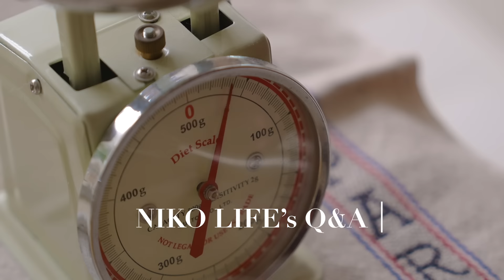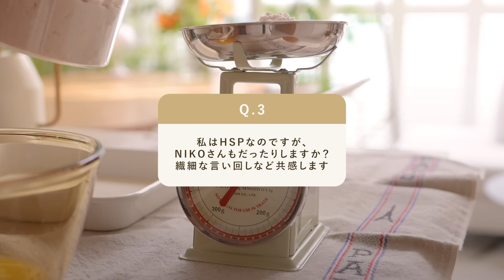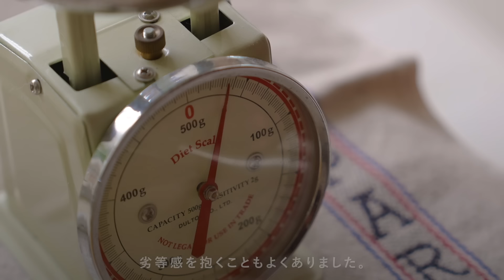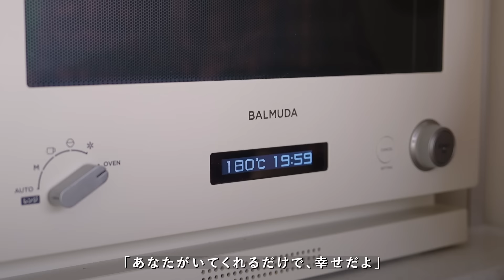【Q&A】夫との馴れ初めは？ケーキを作りながら50の質問｜仕事、価値観、家事分担、YouTube活動について✍️彼へのサプライズも🎉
[ 50万人記念🎂✨旦那さんとの馴れ初めは？ケンカはする？50の質問にお答えします🕊️ ]

🌿Rakuten Room
使用アイテムをまとめています

☕️Q&A
01:43 Q.1 NIKOさんの自分の長所と短所は？

02:23 Q.2 いつもどんな女性でありたい？どんな女性でいようと思う？

02:57 Q.3 HSPなのですが、NIKOさんも？

04:18 Q.4 好き、嫌いな家事、ベスト3が知りたい。

05:03 Q.5 夫婦にオシャレな結婚祝いを贈るなら何がいい？

05:43 Q.6 旦那さんとの関わり方、円満の秘訣を知りたい！！

06:47 Q.7 旦那様とは生活費、財布は別々？

07:32 Q.8 フリーランスになることは怖くなかった？

08:22 Q.9 夫婦生活で窮屈にならずに過ごすための工夫は？

09:30 Q.10 お気に入りのお洋服のブランドは？

10:16 Q.11 洋服は月に何着くらい購入する？？

11:08 Q.12 他人の目、評価を気にせず、乗り越える方法は？

13:06 Q.13 血液型は？

13:19 Q.14 MBTI 診断は何タイプ？

14:40 Q.15 パーソナルカラー、骨格診断は？

15:06 Q.16 マイホーム購入するなら戸建てorマンションどっち派？

15:30 Q.17 今欲しい物は何？

15:51 Q.18 どの辺に住んでる？

16:19 Q.19 ノンタイトルは台本…？

16:50 Q.20 ファインアートとデザインの違いは？

17:53 Q.21 寝室を別々にして良かった点は？

19:04 Q.22 家事の分担はどうしてる？

19:34 Q.23 夫婦のインテリアの価値観は同じ？

20:19 Q.24 彼とケンカする事ある？

21:08 Q.25 お気に入りの紅茶とコーヒーのお店は？

21:34 Q.26 東京のおすすめスポットは？

22:11 Q.27 ムーミンのどんな所が好き？

23:12 Q.28 お気に入りのインテリアブランドは？

23:32 Q.29 最近観た中で特に面白かったドラマは？

24:17 Q.30 相手と価値観が合わない時はどうする？

24:53 Q.31 気持ちの切り替え方、ストレスとの向き合い方は？

25:44 Q.32 妊娠出産の話振られた時どうしてる？

26:47 Q.33 自分軸がブレない為には？

27:43 Q.34 家族が増えたら、インテリアをどんな風に変える？

28:23 Q.35 育てやすい&おすすめ観葉植物、お手入れの方法は？

28:50 Q.36 断捨離どうしてる？

29:22 Q.37 撮影の裏側は？映える写真を撮るコツは？

29:59 Q.38 YouTube動画で一番お気に入りの作品は？

30:47 Q.39 イラストは何で描いてる？

31:10 Q.40 老化を感じることはある？

31:44 Q.41 身長、体重は？

32:07 Q.42 気圧による頭痛などの対策方法や、体質改善の方法は？

33:01 Q.43 彼とは何歳差？

33:12 Q.44 彼との出会いのきっかけ、馴れ初めは？

35:03 Q.45 彼と何年付き合った？

35:43 Q.46 彼もデザインの仕事をしてる？

36:28 Q.47 彼はいつもどこで過ごしてる？

36:40 Q.48 旦那さんのここはやめて欲しい事は？

37:20 Q.49 旦那さんが思うNIKOさんの好きなところは？

38:19 Q.50 プロポーズはどこでされた？